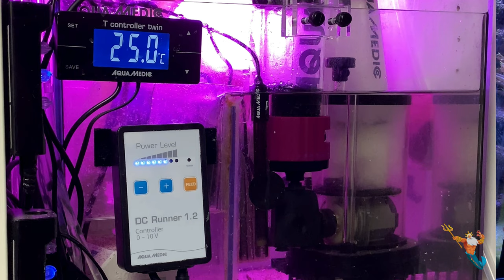Aqua Medic multi reactor Gen II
AquaMedic multi reactor Gen II
- Zum Einsatz direkt im Aquarium oder Filterbecken
- Platzsparend durch innenliegende Wasserführung
- Hocheffiziente Filterwirkung durch maximale Durchst¬¬römung der
  verwendeten Filtermedien (separat erhältlich) z. B. Aktivkohle (Carbolit),
  Phosphatabsorber (antiphos Fe), Zeolith, Feinfilter, etc.
- Wasserdurchfluss regulierbar
- Sehr einfache Befüllung durch herausnehmbares Füllstandsrohr, dadurch kann
  das Filtergehäuse inkl. Pumpe im Aquarium verbleiben
- Inkl. Pumpe mit 12 V Sicherheitsspannung
- Höhenverstellbares Halterungssystem
  (multi reactor Version L kann auch ins  Filterbecken „gestellt“ werden)

Neu in Generation II
- Extrem leiser Betrieb
- vibrationsarm durch entkoppelten Pumpenanschluss
- optimierter und geräuscharmer Wasserdurchfluss durch regulierbare
  Wasserstandshöhe

Nur für Version L + M:
- neues Zwei-Kammer-System ermöglicht den gleichzeitigen Einsatz von zwei
  unterschiedlichen Filtermedien
- Ein-Kammer-Betrieb möglich durch entnehmbaren Trennboden in der
  Reaktionskammer